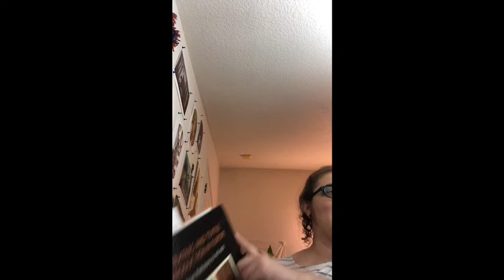Spindle and Distaff Book Blog #1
Spindle and Distaff's Frist Blog Post is up!
Get insight into a world of magic and yarn.
And a contest!